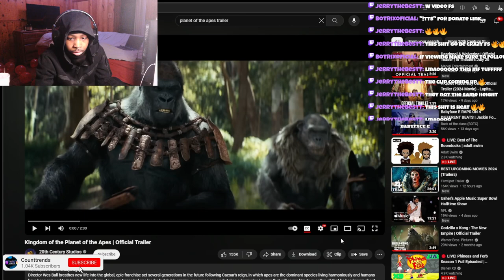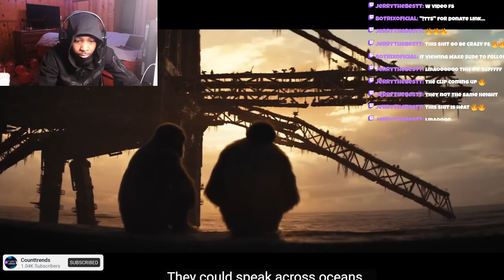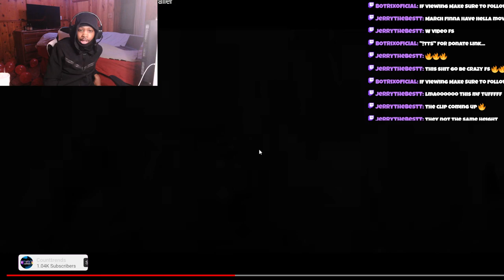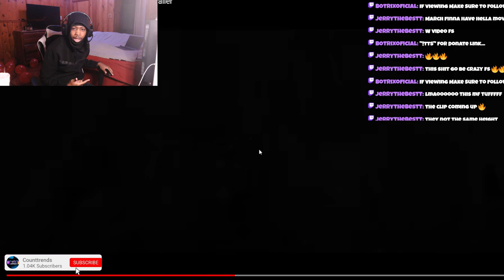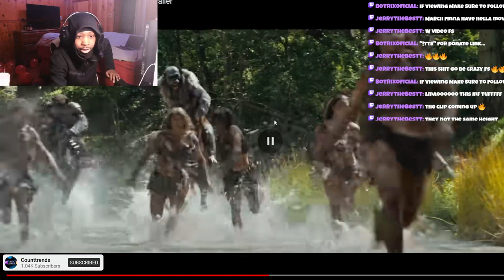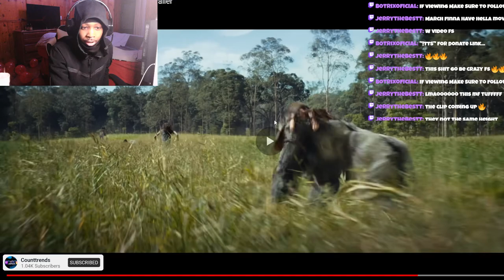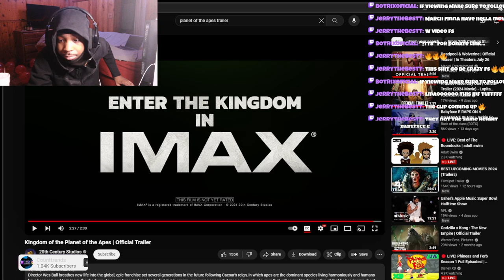NEW! KINGDOM OF THE APES TRAILER REACTION!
Comment Other Movies I Should React Too ! 🔜

Rate This Movie 1-10 🎥 🔥